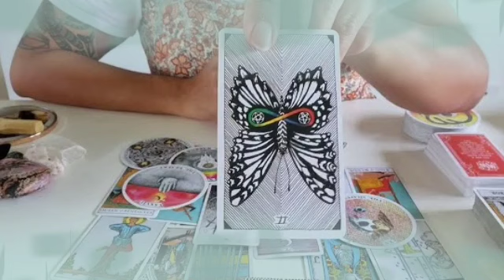برج السرطان ♋ من 11 إلى 21 أغسطس 2022 💥 من الذي يراقبك👁️ستعيد بناء علاقاتك😱الحب يحاصرك هذه الفتره♥